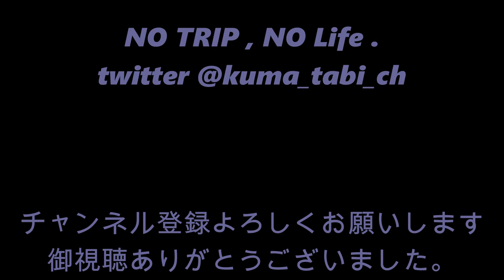【新横浜】日産スタジアムへ東名・保土ヶ谷BP方面からアクセス【有料道路経由】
HONDA Fit (フィット) でドライブ

動画は、倍速再生です。

※付近の駐車場は
少ないですので、
新横浜駅の民間駐車場を含め
事前に別途調査をお願いします。

保土ヶ谷バイパス
新桜ヶ丘インターから、
環状2号線の無料ルートで行ける
新横浜ですが
渋滞の時、有料道路経由も選択肢に入ります。

料金が４５０円と少しかかりますが、
信号も少ないので、早く到着することができます。

参考にアクセス動画を作成しましたので

周辺の駐車場は、満車になりますので
時間に余裕を持つか、周辺駅から
公共交通機関の利用をおススメします。

関連動画

‪【横浜夜景・みなとみらい】
700円で癒しの観光クルーズ！山下公園から横浜駅まで35分間楽しめます！|

‪【横浜港・みなとみらい】
景色最高の観光クルーズ！カフェの後のデートにおすすめ！
ぷかりさん橋から赤レンガ・山下公園・マリンタワーの定番スポットまで...

‪【横浜港一周】
ベイブリッジの向こう側へ！マリーンルージュで特別な一日を|

‪【横浜夜景マリンタワー】
一時休館で、次回は三年後。手が届きそうな癒しの夜景観光へ

‪【横浜中華街グルメ旅】
春節前日にふらり、気ままな夕食散歩|

‪【横浜みなとみらい】
刀削麺の種類が豊富なお店発見！

‪【横浜桜木町・野毛の景色】
ナポリタンはここが発祥！昭和２１年創業の老舗洋食店へ

‪【横浜・桜木町】
野毛の名店といったらここ！ちゃーめんがオススメ

【横浜みなとみらい散歩2】

【横浜みなとみらい散歩3】

【横浜みなとみらい散歩4】

‪Yokohama【横浜みなとみらい】

【新横浜】ライブ帰りに寄り道！ラーメン博物館

【BGM】
BGMは、BlueSugars STUDIOさまです。

【フォント】
GD-高速道路ゴシックJA-OTF　(GD-HighwayGhothicJA-OTF)